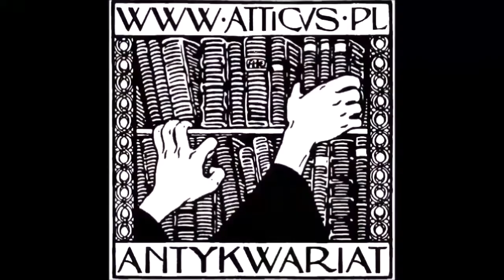„Portret kobiety” Janiny Szokalskiej z ok. 1950 r.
„Portret kobiety” Janiny Szokalskiej z ok. 1950 r. to olej na tekturze i jedna z kilku prac tej autorki dostępnych w antykwariacie.
Komentujcie, polubiajcie, udostępniajcie!